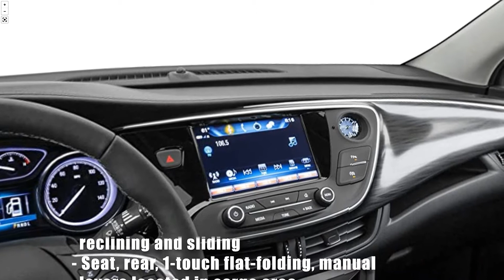2020 Buick Envision Essence Interior Details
2020 Buick Envision Essence Interior
Starting MSRP $37,550.00
- Seat trim, leatherette seating
- Seats, front bucket
- Seat adjuster, front passenger 8-way
- Seat, rear, 1-touch flat-folding, manual
- Power outlets, 3 auxiliary with covers,
- Map pocket, front passenger seatback
- Steering wheel, leather-wrapped 3-spoke
- Driver Information Center, enhanced, 4.2"
- Audio system feature, USB charging-only ports,
- Floor mats, carpeted rear
- Mirror, inside rearview auto-dimming
- Window, power with driver Express-Up
- Windows, power, rear with Express-Down
- Remote panic alarm
- Keyless Open includes extended range with
- Quiet Tuning Buick unique process to reduce,
- Buick Connected Access capable